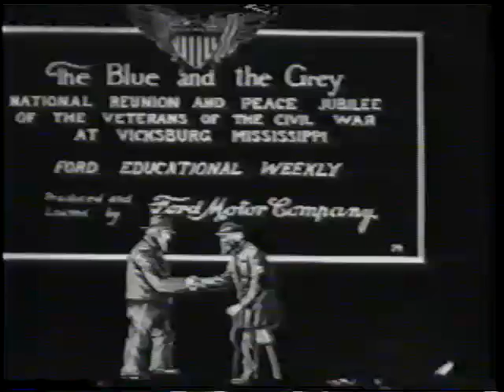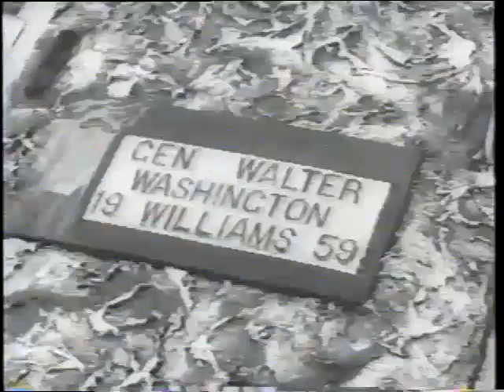Authentic Civil War Soldiers of the Blue & Gray - Volume 1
This is real film footage of the soldiers who fought for the North & South! Thousands of these old veterans lived into the era when Thomas Edison invented the moving picture camera & were thus captured live for future generations to see! These are not actors but the real thing!